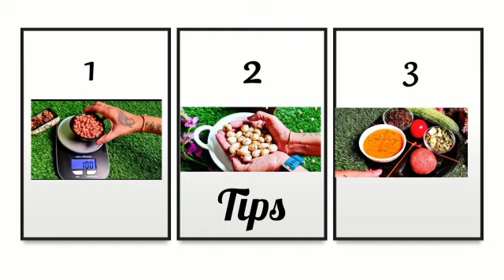ತೂಕ ಕಡಿಮೆ ಆಗಬೇಕಾ ಈ 3 ಸಲಹೆನಾ ಫಾಲೋ ಮಾಡಿ| ಅಡುಗೆಮನೆ ಸಲಹೆ |Weight loss |Healthy Transformation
for your very own personalized diet plans.

Portion Control ತೂಕ ಇಳಿಕೆಯಲ್ಲಿ ಒಂದು ರಹಸ್ಯ ಶಸ್ತ್ರಾಸ್ತ್ರವಾಗಿದೆ. ತೂಕ ಇಳಿಸುವ ಪ್ರಯಾಣದಲ್ಲಿ ನನಗೆ ಇದರಿಂದ ತುಂಬಾ ಸಹಾಯವಾಗಿದೆ.

ಒಮ್ಮೆ ಸರಿಯಾದ Portions &  Size ಗಳ ಬಗ್ಗೆ ತಿಳಿದುಕೊಂಡರೆ,  ಆರೋಗ್ಯಕರವಾದ ಆಹಾರ ಆಯ್ಕೆಗಳನ್ನು ಮಾಡಬಹುದು.

Like ಮಾಡಿ, Share ಮಾಡಿ, Comment ಮಾಡಿ
Also share your Pictures trying our recipes to get featured on our Instagram.